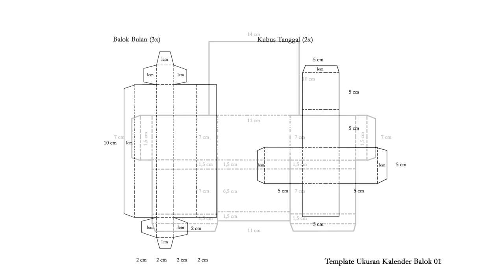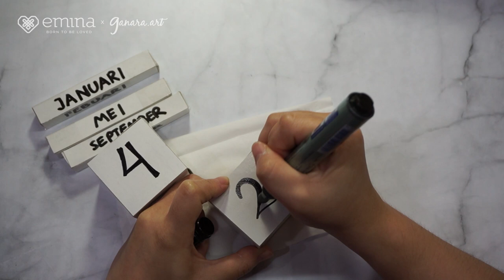NAF 2020 (ke-16, 13 Juni 2020) – Video Tutorial Kegiatan - Kalender Balok Angling Dharma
Mari ciptakan kalender balok berilustrasikan legenda Indonesia untuk mencatat harimu dengan baik!

Kalender balok kita merupakan kalender perpetual yang dapat digunakan untuk mencatat tanggal dengan bulan dengan baik tanpa terikat dengan tahun. Ilustrasi yang digunakan kali ini mengangkat legenda Indonesia asal Jawa Tengah, Angling Dharma. Teman- teman dapat mengganti ilustrasi ini dengan cerita rakyat lainnya, ataupun teman-teman dapat menggunakan gambar cetak maupun foto teman-teman sehingga dapat di-costumize hasilnya sesuai keinginan teman-teman. Kembali lagi tidak ada salahnya untuk menggunakan cerita rakyat maupun legenda nusantara ke dalam karya, karena nusantara kita kaya akan budaya lisan maupun peninggalan leluhur lainnya dalam bentuk yang beragam. Kalau bukan kita yang meneruskannya, siapa lagi?

Peralatan yang dibutuhkan:
- Karton
- Kertas gambar
- Pensil
- Penghapus
- Penggaris
- Pisau Cutter atau Gunting
- Pewarna (krayon/cat)
- Spidol
- Perekat (lem atau double tape)

Selamat mencoba!